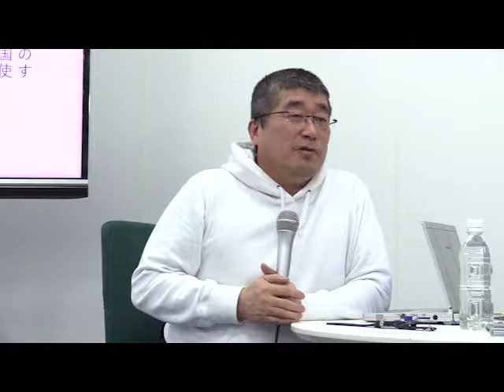●伊勢崎賢治×関野吉晴「本当の戦争の話をしよう〜世界の対立を仕切る〜」 20180214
伊勢崎賢治
東京外国語大学総合国際学研究院（国際社会部門・国際研究系）教授。
自衛隊を活かす:21世紀の憲法と防衛を考える会呼びかけ人。
大学卒業後、インド留学中にスラム住民の居住権獲得運動に携わる。
国際ＮＧＯスタッフとしてアフリカ各地で活動後、東ティモール、シエラレオネ、 アフガニスタンで紛争処理を指揮。現在、東京外国語大学教授。紛争予防・平和構築講座を担当。
著書に『東チモール県知事日記』（藤原書店）、『武装解除　紛争屋が見た世界』（講談社現代新書）、『伊勢崎賢治の平和構築ゼミ』（大月書店）、『国際貢献のウソ』（ちくまプリマー新書）『紛争屋の外交論―ニッポンの出口戦略』 （ＮＨＫ出版新書）『本当の戦争の話をしよう: 世界の「対立」を仕切る』（朝日出版社）など。